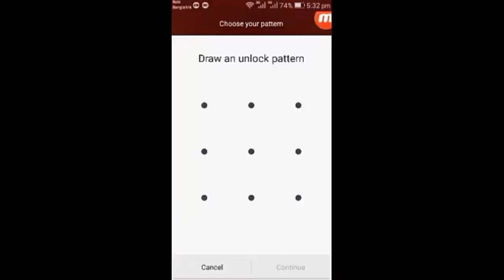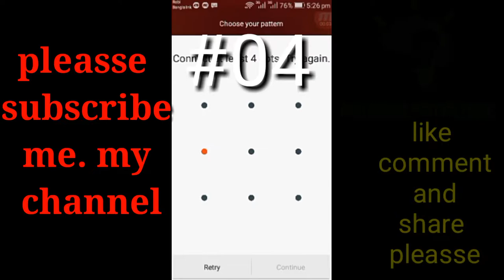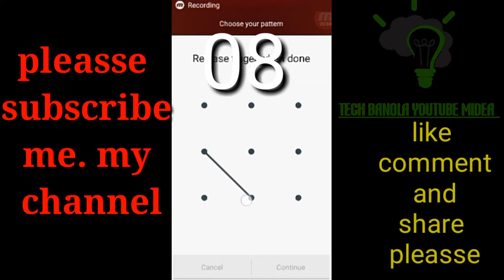Bast 10 top impossible pattern lock video 2019,Tech bangla youtube midea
In this video we are going to show you top 10 unique pattern locks that will make your phone safe.
Othar unknown person can't successful to unlock your phone.
If you using our top 10 pattern locks in your Android device.
Lest watch the video.

Hello everyone welcome to "tech bangla youtube midea".
best patten look, amazing pattern lock, best pattern lock design, pattern lock, best pattern lock for android, best pattern lock ideas, top 10 impossible mobile pattern lock, how to unlock a phone with a pattern lock